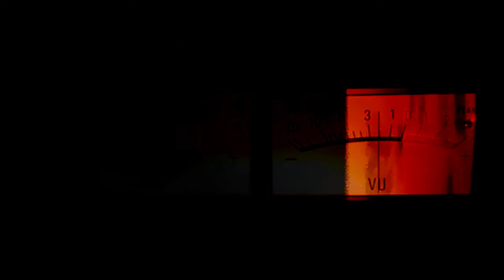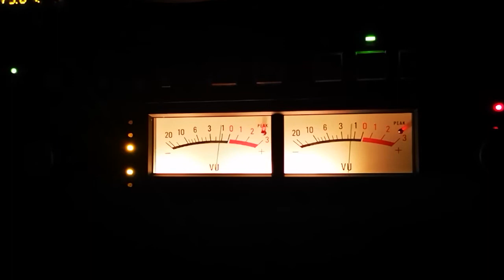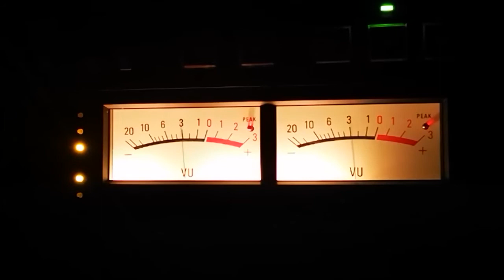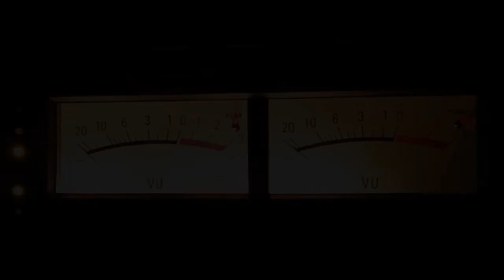QUEEN BITCH - DAVID BOWIE Reel to Reel tape HUNKY DORY 7 1/2 ips analog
QUEEN BITCH - DAVID BOWIE ‎– Hunky Dory, RCA Victor ‎– EPPA-4623 Reel-To-Reel
7 ½ ips,  4-Track Stereo, reel to reel tape album - Magtec Transfer Released: 1972 Genre: Rock -Art Rock, Classic Rock, Glam RECORDING INFO:

Recorded to Native DSD256 using an RME-ADI-2-Pro FS Analog to Digital Converter direct out from the Reel to Reel Tape Player.  The Tape Machine is an Otari B3 MX5050 with a B2 custom lapped and slotted Laser aligned Headblock.

The DSD file is a copy of the analog tape and cannot be manipulated.

The RME Analog to Digital converter is one of the few AD/DACS that will record in "Direct DSD" and the Windows AISO MADI drivers are selected in Vinyl Studio Pro to achieve a "Native DSD" digital transfer.

DSD audio is not compatible with upload to youtube so the audio File is converted to PCM using: